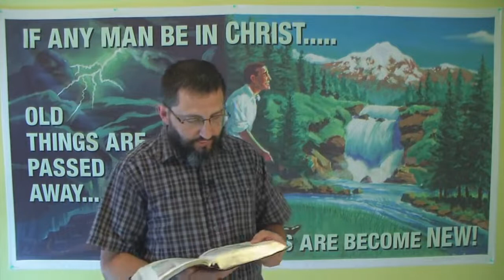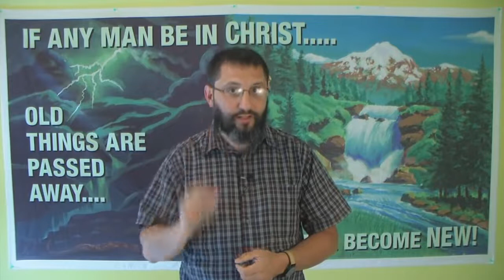Who Did Jesus Reconcile Christians To?